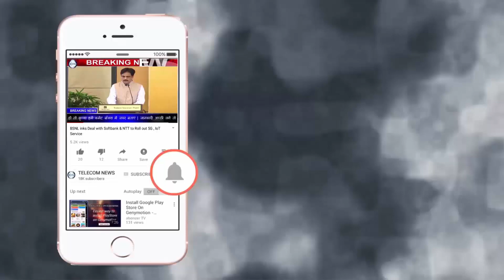Vodafone Idea Limited moves TDSAT for Bank Guarantee Recovery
Vodafone Idea Limited moves TDSAT for Bank Guarantee Recovery. Vodafone Idea, the country’s top telecom operator, has moved the telecom tribunal to recover bank guarantees worth Rs 3,322.44 crore that was paid ‘under protest’ to get the government’s nod for the merging of Vodafone India and Idea Cellular. The bank guarantee was provided to the department of telecommunications (DoT) on account of one-time spectrum charges (OTSC) as a precondition for approving the merger.

In its petition to the Telecom Disputes Settlement and Appellate Tribunal (TDSAT), Vodafone Idea has also sought quashing of a clause in the merger and acquisition rules which says that in case of judicial intervention, DoT can seek bank guarantees for an amount equal to the demand it has made on a telco towards OTSC. ET has seen a copy of the petition. Vodafone Idea has argued that the demand of bank guarantees was “arbitrary, discriminatory, illegal and unenforceable”. “Direct DoT to forthwith return each and all bank guarantees which have been wrongly demanded /collected /received by DoT ought not to have been demanded/collected /received, by DoT,” said the interim prayers of the company. TDSAT will next hear the matter on October 20.

ET had reported in September that Vodafone Idea was headed for a legal battle with the telecom department. Its tussle with DoT started when the department demanded OTSC and other spectrum-related dues from Vodafone India and Idea Cellular in July as a precondition for approving their merger. OTSC refers to market price of non-auctioned airwaves, less the entry fee paid at the time of spectrum allotment. This charge has been a bone of contention between DoT and telecom operators, with the matters pending in courts. The barely two-month old Vodafone Idea has also written twice — once before the merger and once later — to DoT, requesting recalculation of its dues. However, after the first letter and no change in DoT’s stances, Vodafone and Idea had paid Rs 3,926.34 crore in cash and a bank guarantee worth `3,322.44 crore, respectively, in order to get a speedy approval for the merger, which was cleared end of August.

In September, Vodafone Idea again wrote to the telecom department to recalculate the spectrum dues of Rs 3,926.34 crore it had paid to get approval for the merger. It pointed to the difference of opinion with DoT in indexation charges and prices the merging entities paid for spectrum in certain circles like Himachal Pradesh, Tamil Nadu and Bihar.

Indexation charge is a calculation done to bring the spectrum rate to current market value. Vodafone Idea, in its second letter, has also suggested that there has been double calculation for spectrum related dues for Chennai and rest of Tamil Nadu, where DoT had charged a similar amount for both circles. However, according to Vodafone Idea, the dues for Chennai should be based on population and therefore cannot be the same as Tamil Nadu. Typically, it has been seen that if the TDSAT ruling is not in favour, then the aggrieved party approaches the Supreme Court.